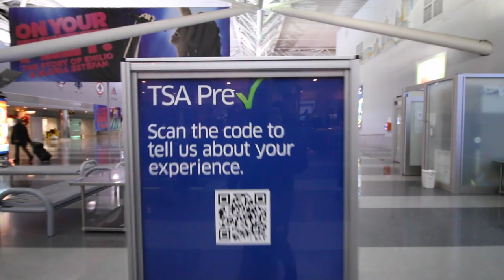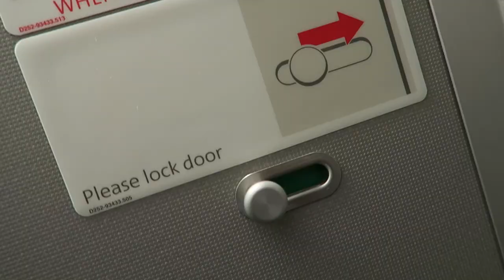SHE IS A NIGHTMARE TO FLY WITH